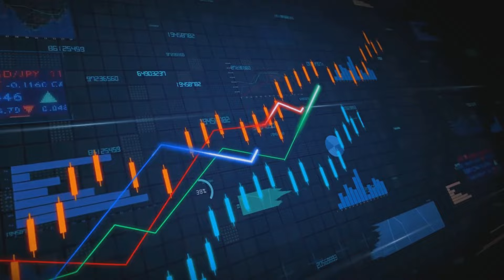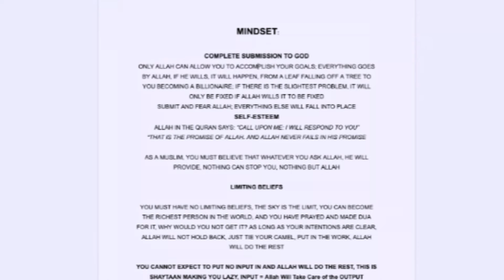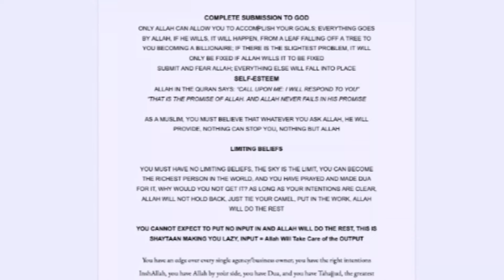$150k/month at 19 years old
The brothers instagram 👇🏽

If you’re a muslim and struggling to quit p*rn, join my free newsletter to get part of an 8 series course to help you quit once and for all inshaAllah.